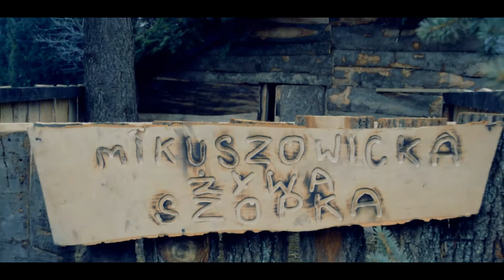Oficjalne Zakończenie Mikuszowickiej Żywej Szopki - Zapowiedź 2018